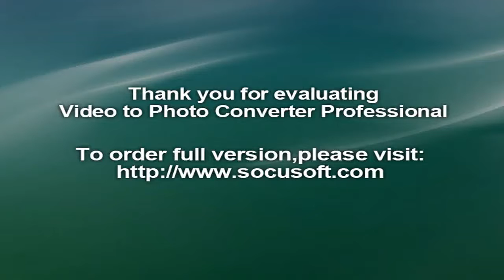Asian Champions Trophy 2016, highlights: India held to a 1-1 draw by South Korea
india vs japan, asian champions trophy hockey, asian champions trophy 2016 schedule, asian champions trophy, asian champions trophy hockey, championship, pathman senathirajah, malaysian hockey confederation., india asian champions trophy 2016, asian champions trophy 2016, ramandeep singh, rupinder pal singh 6 goals vs japan